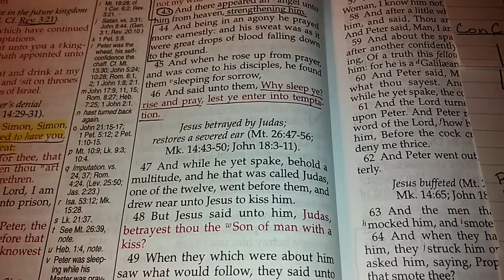28) Minus DisCern & ConCern = Oblivion